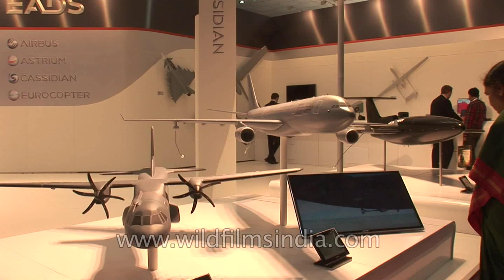Airbus Military A330 MRTT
Replica of Airbus Military A330 MRTT being displayed at the 7th Defence Expo in Delhi.

The A330 MRTT is the only new-generation Multi Role Tanker Transport aircraft flying, and fully certified today, after having demonstrated its capability during an extensive Flight Test campaign. Following a first delivery in early June, it is due to begin operations with the Royal Australian Air Force (RAAF) in early Fall. The A330 MRTT uniquely offers military strategic air transport as well as air-to-air refuelling capabilities.

The A330 MRTT is the most capable Tanker/ Transporter currently available. It is the only aircraft able to perform simultaneously three different types of missions: Aerial Refuelling (Tanker role), passenger and/or freight transport, and/or medical evacuation (MEDEVAC). Also, its tank capacity is sufficient to supply the required fuel quantities without the need for any additional reservoirs, nor major structural modifications and it is able to carry more passengers and more freight than any of its competitors.

DefExpo India 2012 is the seventh in the series of biennial Land, Naval and Internal Security Systems Exhibition held at Pragati Maidan in New Delhi from March 29 to April 1, 2012. Defexpo India is clearly steering the path of steady growth and has been receiving overwhelming and unprecedented international response with each edition. There are 232 foreign firms, mainly from the US, Russia, France, Israel , the UK and Germany, and 60 official delegations for the four-day Def Expo-2012.